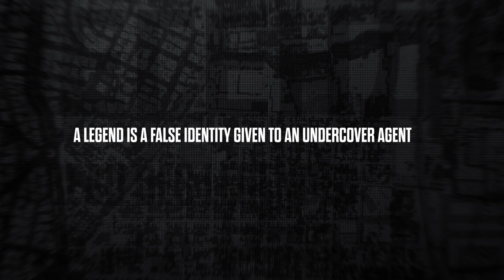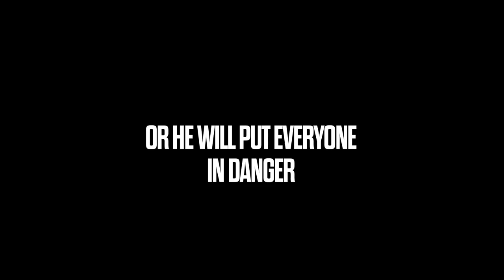The Bureau S01E01 / Le Bureau des Légendes S01E01 (2015) - Trailer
Directed by : Éric Rochant, Jean-Marc Moutout
Genre: Fiction
Production year: 2015

Episode 1: Agent Malotru returns to Paris after 6 yrs undercover in Damascus and begins training Marina Loiseau, a future undercover agent in Iran. Agent Cyclone goes missing after a DUI arrest in Algeria and the department comes together to find him.

 Episode 2: With Cyclone still missing, the Bureau now has to handle the ex-filtration of another asset in Algeria. Malotru rekindles his relationship with Nadia, but his guilt and paranoia soon make him question her loyalty. At the same time, the Bureau is cleaning Marina's record so as not to put her mission or "legend" at risk.